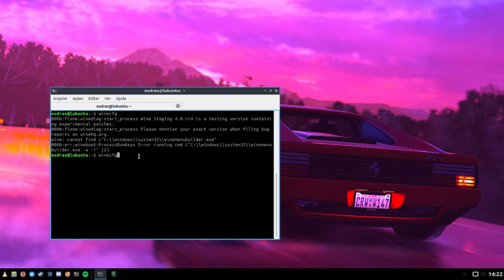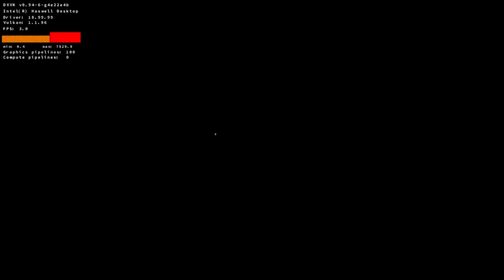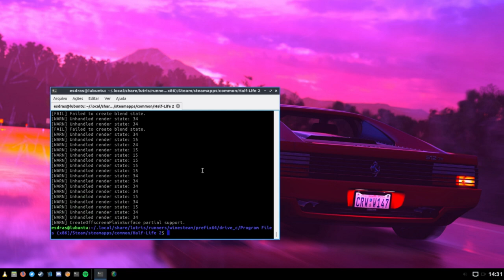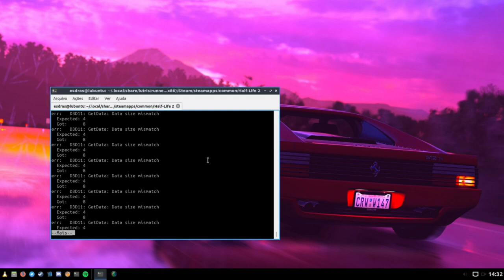DXUP on Intel Haswell #1 - Half Life 2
Wine: Wine Staging 4.0 rc4
DXVK: 0.94
DXUP: ede2dc3
Driver Mesa: 19.0.0
Game: Half Life 2
Game API: Direct3D 9
OS: Lubuntu 18.10 Cosmic Cuttlefish
CPU: Intel Core i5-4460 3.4GHz
GPU: Mesa DRI Intel(R) Haswell Desktop

I know, the game is native, and I know the performance sucks, but I wanted to test this new translation layer next to the famous DXVK and do some videos showing the evolution of the project.